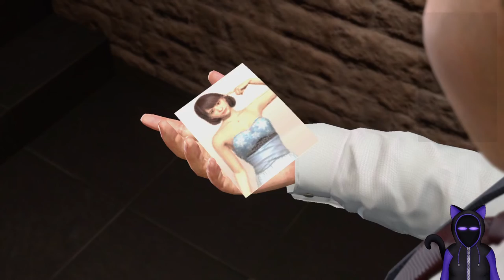Yakuza kiwami 2! Hostess time :D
Yakuza Kiwamai 2 the Remake...remaster. something like that of Yakuza 2. There will be thrills, chills, and most importantly! Hostess side quest! I am excited to see that.

This game is massively pretty, the combat changed up for the good, the pretty, the inventory improvement just I like this so far!

Most importantly...where is Majima Husband? I have yet to find him and I am sad...I know there is special majima storyline for later...which yes I will play!

So buckle up folks it's time for another Yakuza game!